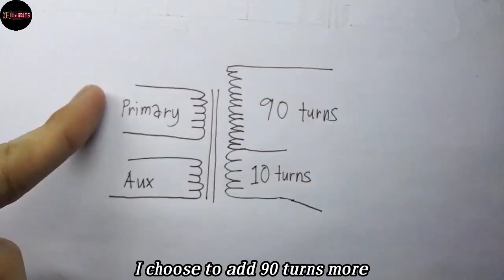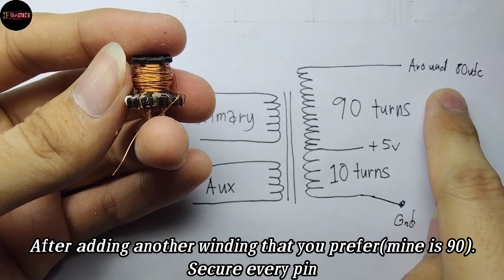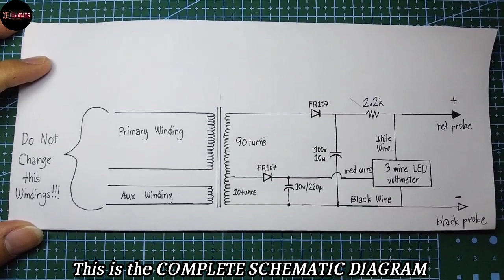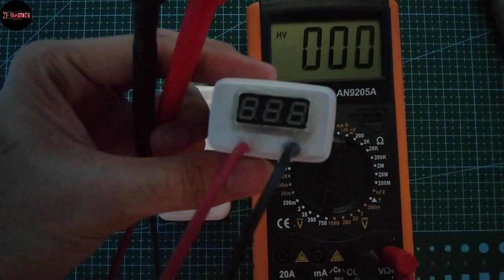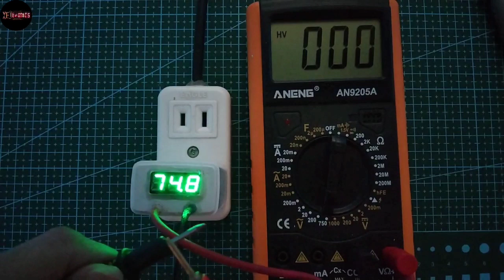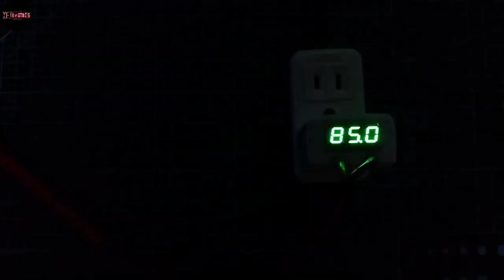LED TESTER/ Very Small Compact LED Tester Made From Cheap Charger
This is another version of my LED tester.This Design have an Isolated Output.So it is safe to touch and can test Every Diode up to 85vdc with a Current of 20 miliamps